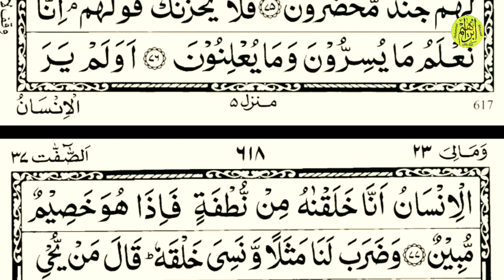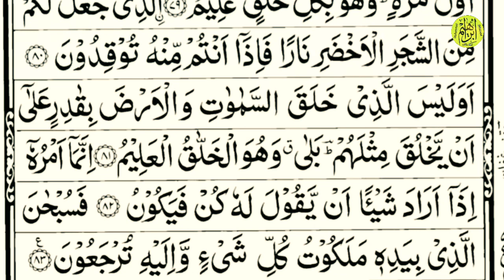Surah Yasin (Yaseen) | By Muhammad Ibrahim | Full With Arabic Text HD | 36 سورۃ یسن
Surah yasin (yaseen) | By Muhammad Ibrahim | Full With Arabic Text HD | 36

surah yasin
yaseen
surah yasin full
yaseen shareef full with text
yasin sharif arabic text full
Al Quraan ul Kareem yasin
surah yasin 36
surah yaseen complete
Best voice yaseen
Muhammad Ibrahim

Muhammad Ibrahim official